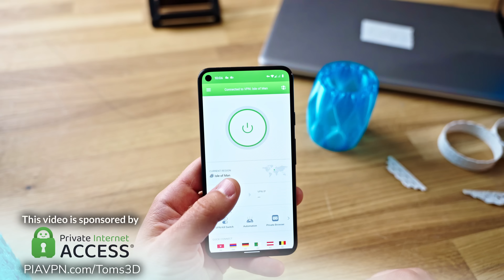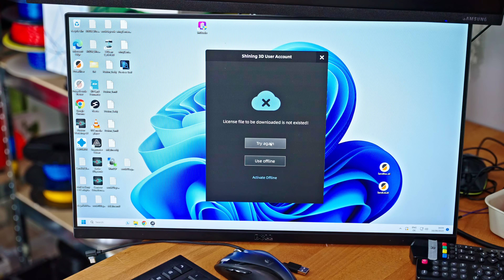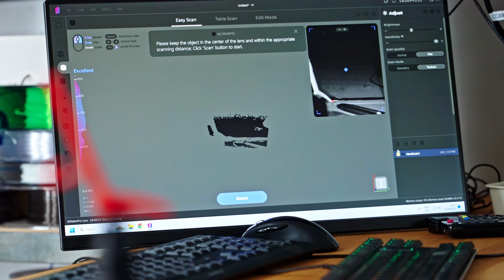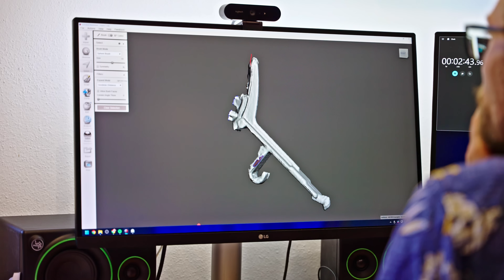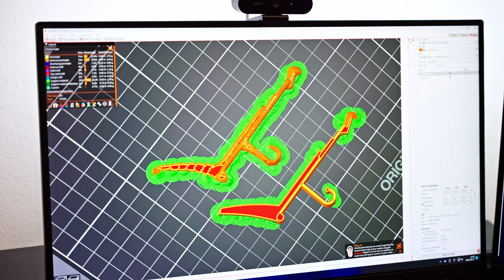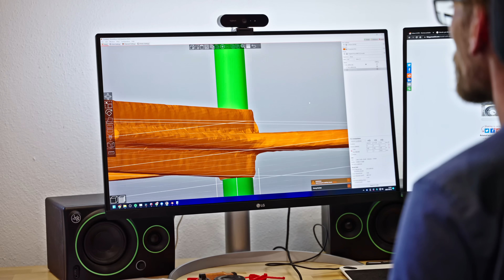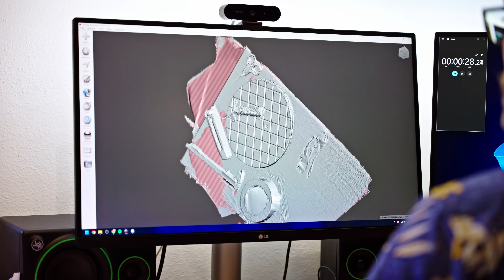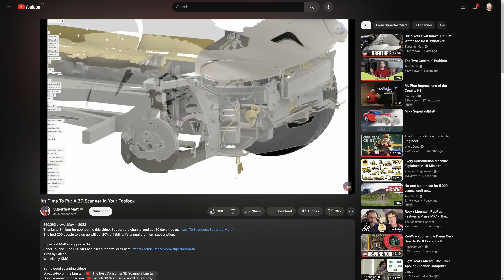Make replacement parts faster - with CAD or a 3D scan?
The results will surprise you (and aren't as clear-cut as you might think)!